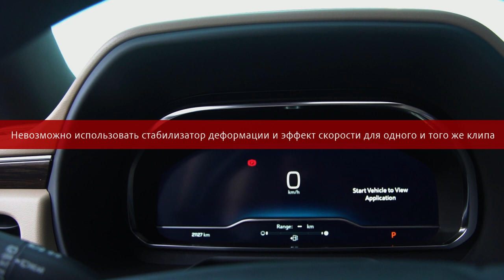ОБЗОР НА CHEVROLET TAHOE / PRO-TUNING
💥 Chevrolet Tahoe

Год выпуска: 2022
Пробег: 21.126 км
Мощность: 5.3 / 360 км
Цвет кузова: черный
Цвет салона: светлый
Комплектация: Premier

-Антиблокировочная система
-Антипробуксовочная система
-Система курсовой устойчивости
-Система контроля слепых зон
-Система помощи при экстренном торможении
-Система предотвращения столкновения
-Датчик давления в шинах
-Пневмоподвеска
-Система "старт-стоп"
-Система доступа без ключа

Краснодар:
📍Российская, 263

Москва:
📍Соколово-Мещерская, 25

Ставрополь:
📍 проспект Кулакова, д. 33А
Возможна покупка в лизинг или кредит